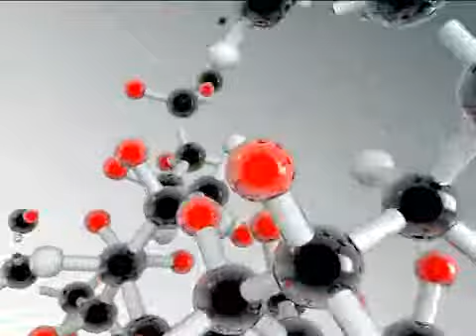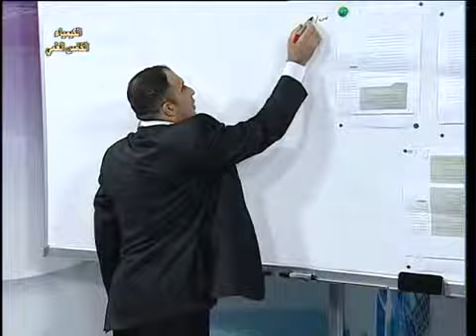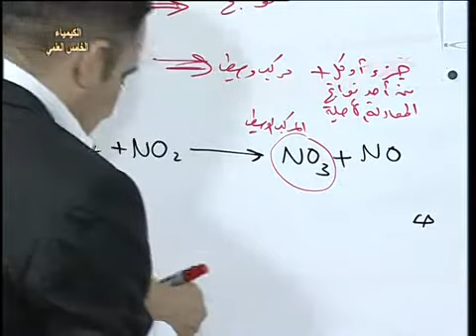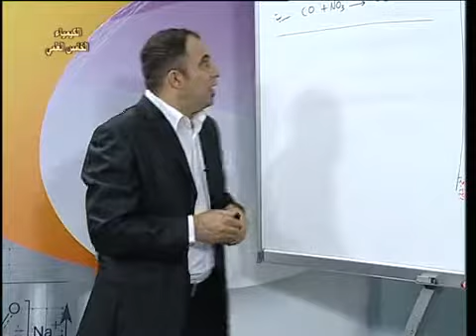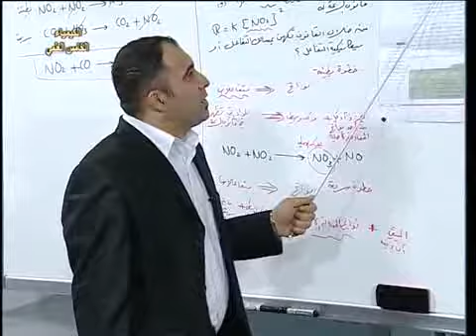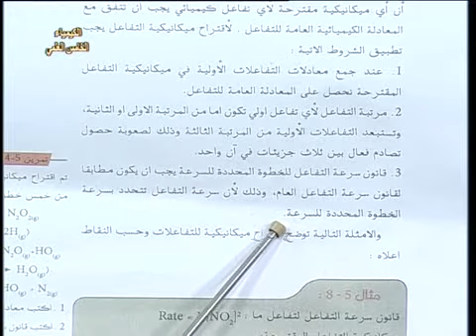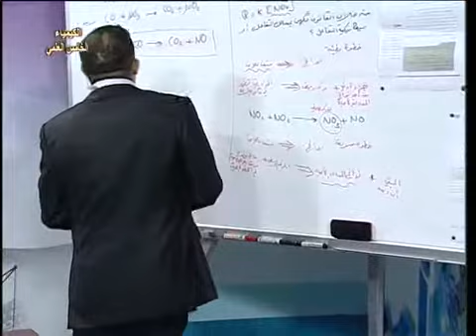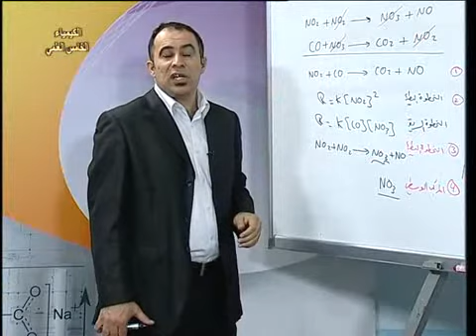129 كيمياء خامس علمي ف5 ميكانيكية التفاعل ج2